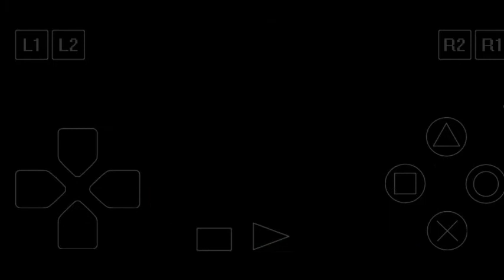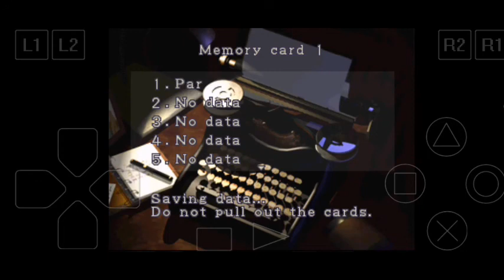RESIDENT EVIL 3 NEMESIS || PS1 / EPSXE ANDROID || CHEAT ACTIVATED || PART 2